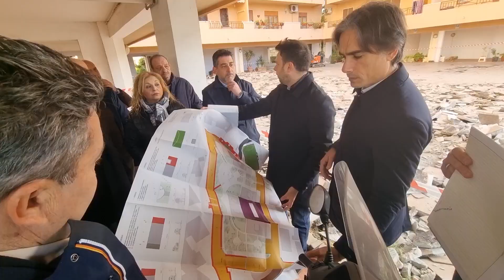Al via la riqualificazione del complesso residenziale di Vico Neforo